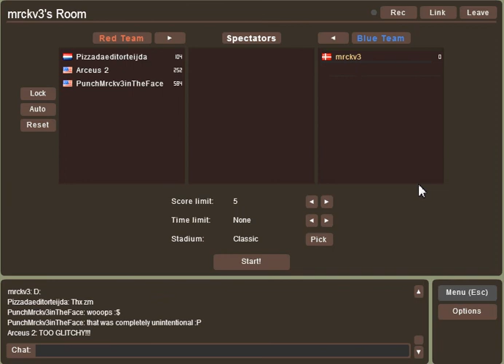A HAX BALL Experience [part 8, ZM's first (and last) taste of victory!]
Hehe, first time zm's on the winning team :3